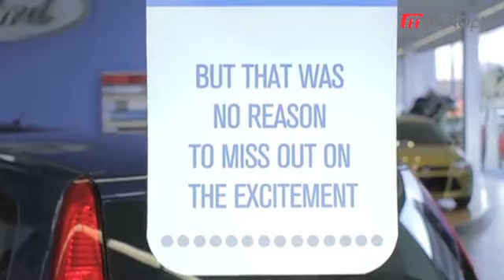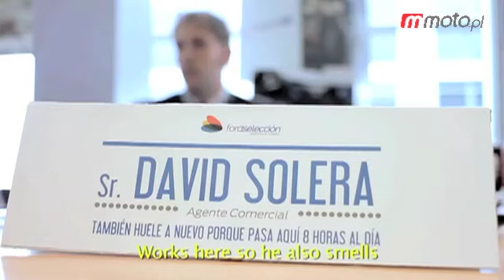Motodziennik: Najbrzydszy samochód świata?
Motodziennik 27 IV 2012: Silniki dla Jaguara F-Type, niesamowity samochód z Turcji, stare auta pachnące nowością, One-77 wyprzedany oraz samochód tygodnia.